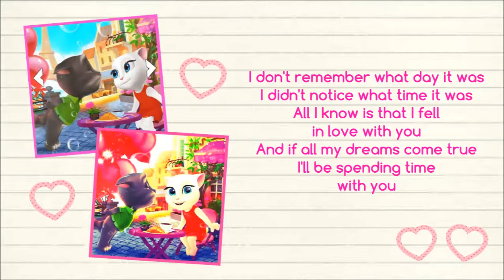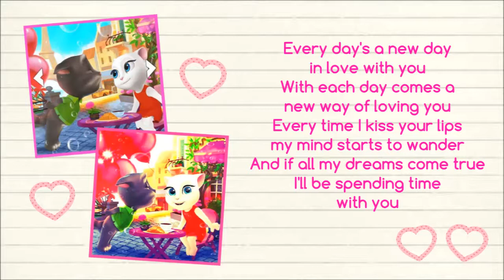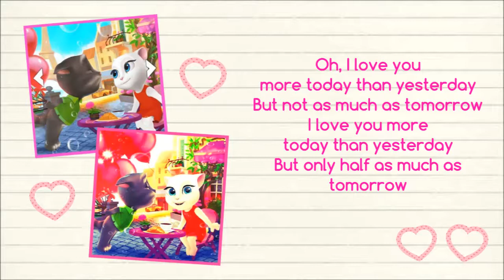More Today Than Yesterday by Spiral Staircases (Official Lyric Video) ❤️🎵🎶 LovesIsMyAngela ❤️💕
Love is my Angela. ❤️💕

My sweet heart is a going to Paris, for the yesterdays dreams that's my true love! 🗼❤️💕

*fully video* 🎞️🎥